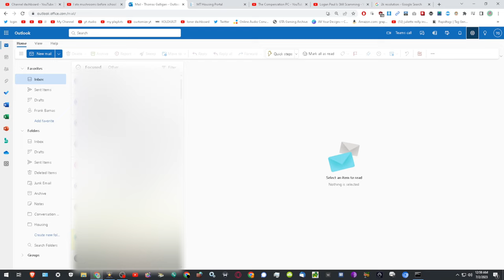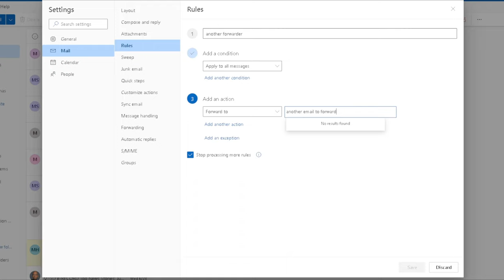How to setup automatic forwarding in Outlook 365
This video owned by IFD Productions falls under the
Please credit and do not monetize.